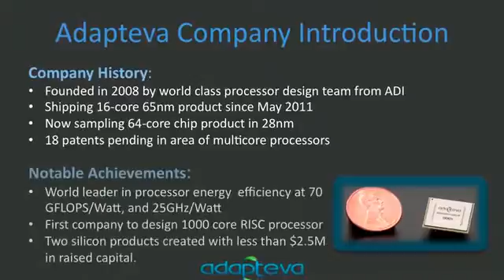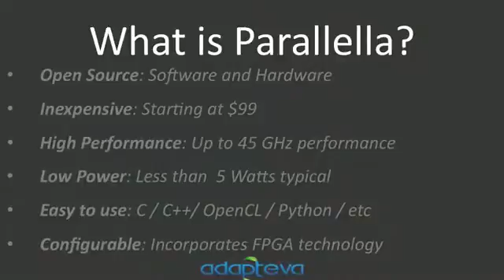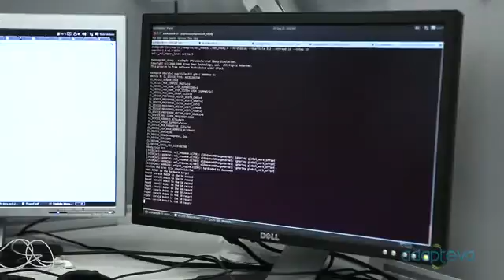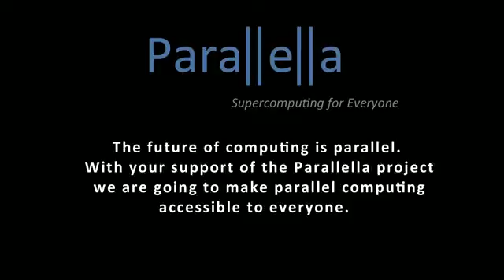Parallella A Supercomputer For Everyone by Adapteva — Kickstarter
Making parallel computing easy to use has been described as "a problem as hard as any that computer science has faced". With such a big challenge ahead, we need to make sure that every programmer has access to cheap and open parallel hardware and development tools. Inspired by great hardware communities like Raspberry Pi and Arduino, we see a critical need for a truly open, high-performance computing platform that will close the knowledge gap in parallel programming. The goal of the Parallella project is to democratize access to parallel computing. If we can pull this off, who knows what kind of breakthrough applications could arise.  Maybe some of them will even change the world in some small but positive way.